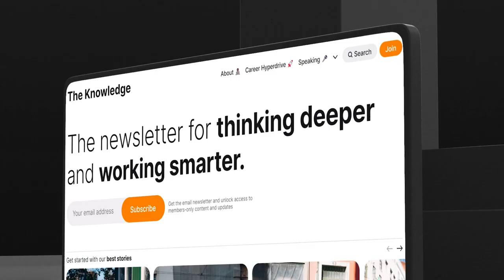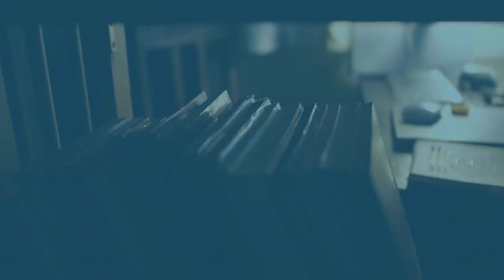🎙️Creativity, Conditioning and Athletic Development with Jamie Smith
David speaks with James Smith, founder and Head Sports Preparation coach of The U of Strength.
They talked about:

🔄 Translating skills across different sports
🤹 The importance of play in sports training
🏆 Working with UCONN's championship team
🌟 How players mature at different times in their careers
🏈 How good coaching and conditioning help athletes
🎓 Lessons learned from coaching at different levels
This is just one part of a longer conversation, and it's the second part. You can listen to the earlier episodes here:
Part 1: 🎙️Building World-Class Athletes with Jamie Smith (Episode 82)

📄 Show notes:
0:00 | Intro
01:50 | Translating skills across different sports
06:31 | Importance of play in training methods
11:16 | Journey to join a championship team
17:55 | How players mature at different times in their careers
22:52 | How good coaching and conditioning help athletes
27:08 | Lessons learned from coaching at different levels